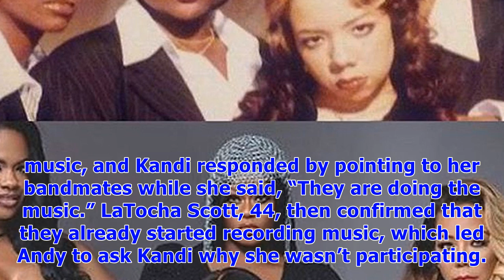Tamika scott slams xscape breakup rumors — will kandi burruss stay in group?